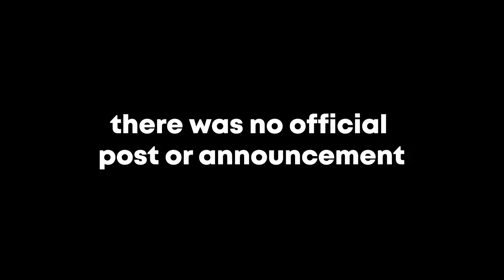hypixel added a SECRET duels update? (info in description)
NOTE: TO PLAY BOXING, YOU CAN ONLY ACCESS IT THROUGH THE COMMAND /play duels_boxing duel

Yes I am late to the party, I woke up 6 hours after the update was released rip bozo australian moment.

You can't prebow/kashoot
Undergoaling gone
Daily winstreaks gone, now it shows "overall winstreak" and "mode winstreak"
Spawn protection is gone
Falling through the goal is fixed
Skins in queue are question mark skins now (however this will not prevent snipes from occuring)
Bridge 3v3s
Bridge capture
New titles after godlike (World Elite, World Master, World's Best)
It no longer says VICTORY by the winner at the end of the game
Private Games Modifiers:
- Extend/Shorten game length
- Increase arrow count
- Increase/decrease arrow cooldown
- Disable world border
- God Apples
- Increase/Decrease max goals
- Jump Boost
- No bow
- Instaboom TNT
- Speed up to speed III
- Slowness up to slowness III
- OVERPOWERED (Stack of god apples, all weapons sharp X, armor prot X)
- Knockback X Fish
- Health buff
- Replace weapons
- Remove block protection
- No items
- Haste
- Regen
- One hit one kill
No longer says when someone scores in chat
2v2 is 15 minutes
No natural regen
Voiding in goal room is slower
You can /shout in team modes (30 second limit between shouts)

Thank you to EBOYLIAM for the update notes.

pack: pack display if not ask